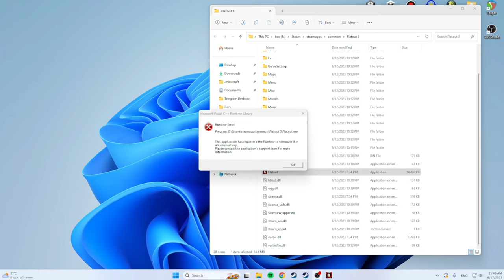lowest rated game on steam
Well, I've got more things, if you're intrested you're welcome